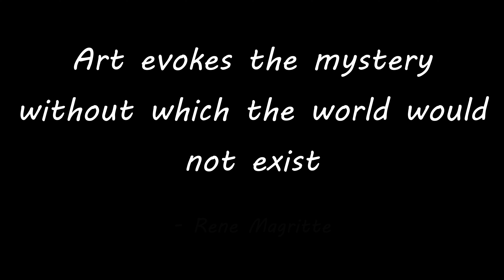Why Do we Make Games Beautiful?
A little tribute video to some beautiful games

The Music is from the Ori and the Will of the Wisps soundtrack and is called Ori Embraces the Light.